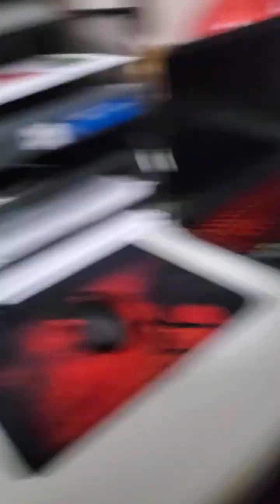The elf went on my computer OMG